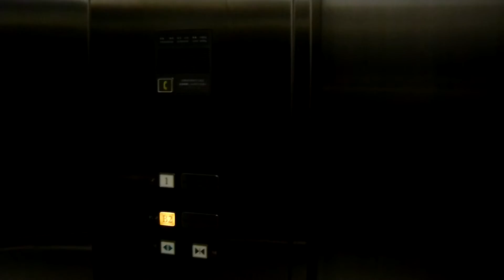日立エレベーター 東京メトロ日比谷線日比谷駅A6出入口エレベーター（ザ・ペニンシュラ東京）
2013年12月、地上1階→地下2階間で撮影。

設置数＝1機
停止階＝地上1階と地下2階のみ

アナウンス機能（日本語・英語）、ドアー開時・到着チャイム、車椅子操作盤あり。

このエレベーターはA6出入口真上にあるザ・ペニンシュラ東京に組み込まれるようにして設置されております。そのためアナウンス機能も独自のものが採用されております。